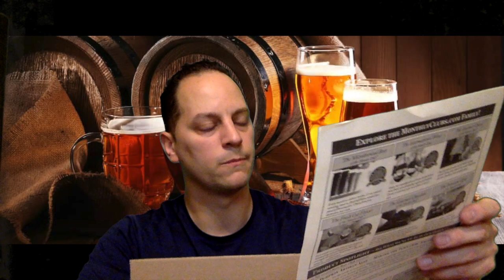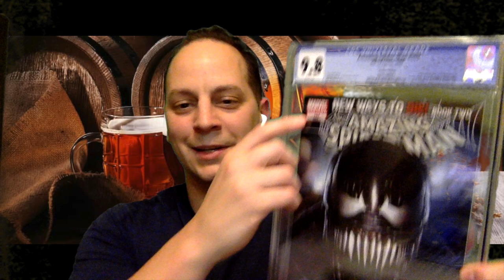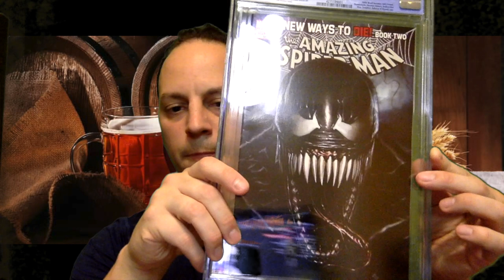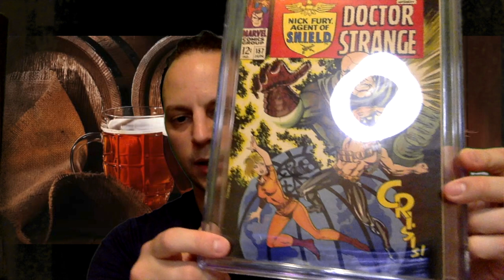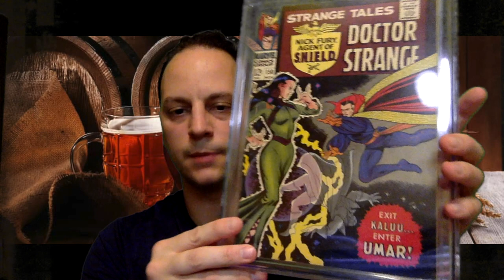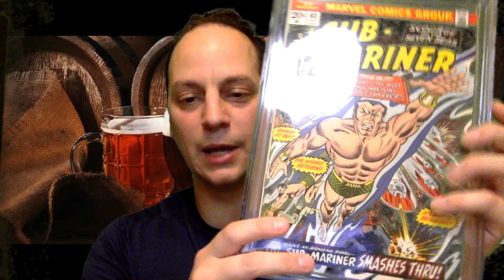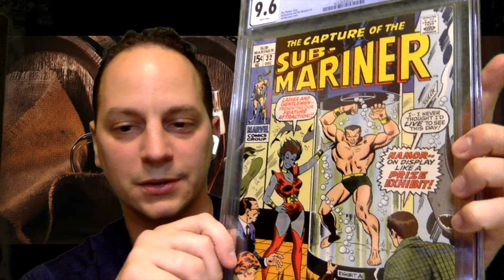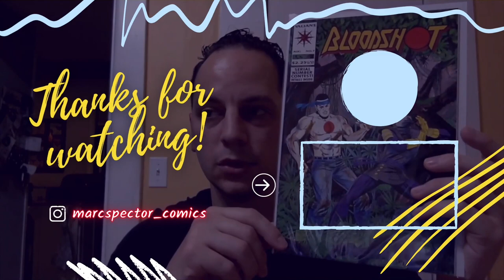Who Wants Some BEER and Graded Comics?